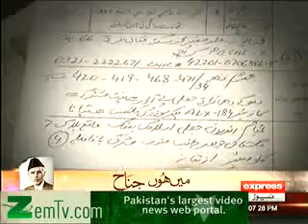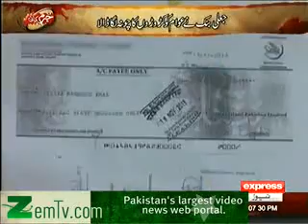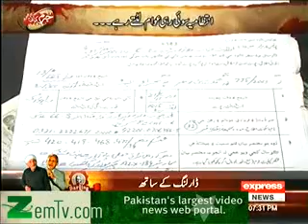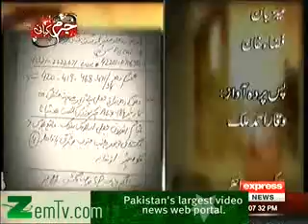Jurm Kahani On Express News 18th December 2013 Tune pk